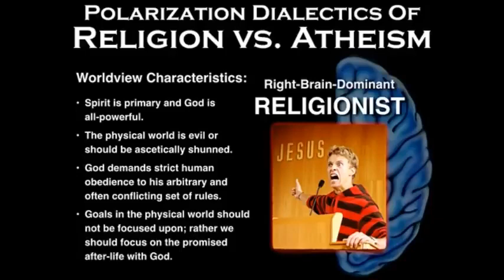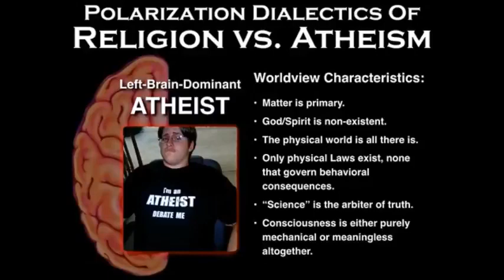Polarization Dialectics of RELIGION vs ATHEISM Mark Passio NAs NA